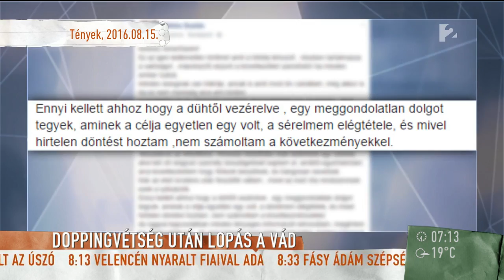Dudás Miklós lopási ügyének nem lesz jelentős következménye? - tv2.hu/mokka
A világbajnok kajakost lopás gyanújával állították elő, miután egy üzletben körülbelül nyolcvanezer forintnyi ruhát tulajdonított el. Bánáti János a Magyar Ügyvédi Kamara elnöke szerint a kajakos védekezése ˝butácska˝, de mivel ezek az ügyek szabványnak számítanak az igazságszolgáltatásban, így a szabadságvesztés szóba sem kerülhet, másrészt jelentős büntetésre sem kell számítania.